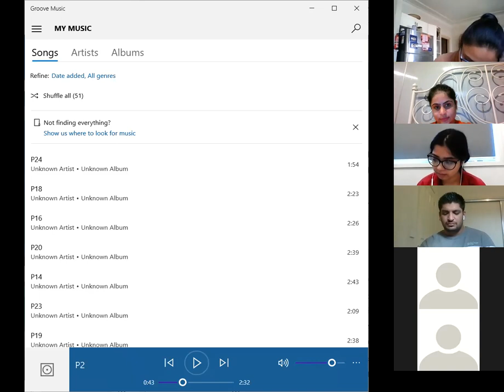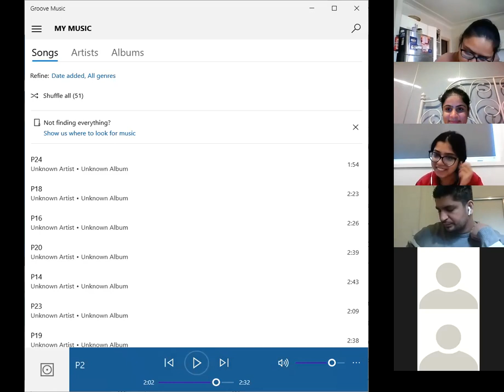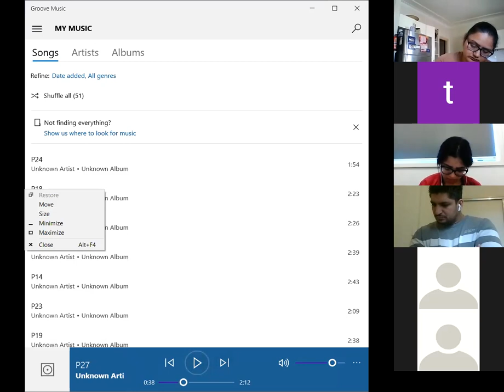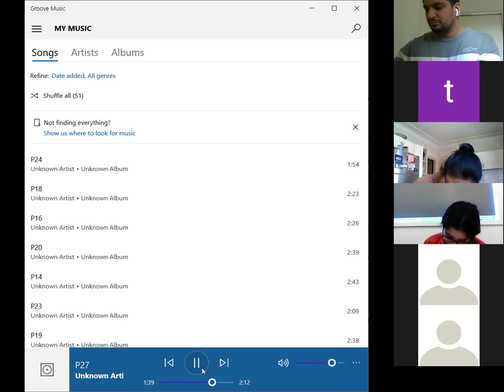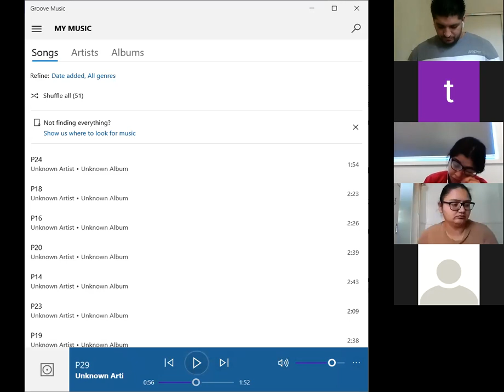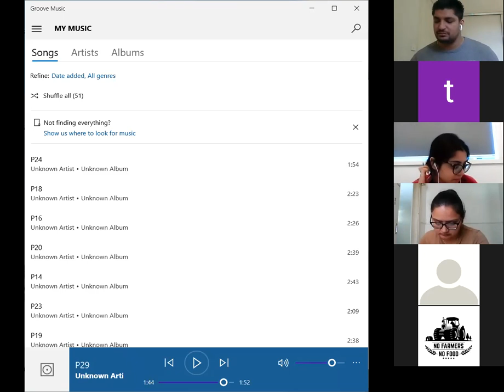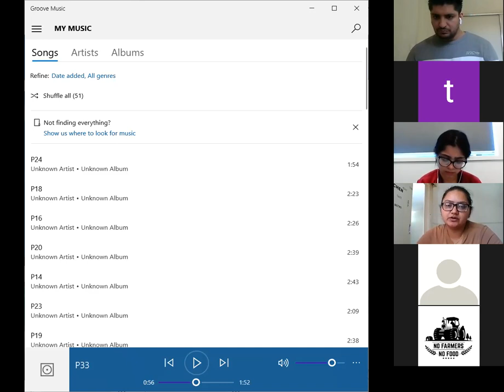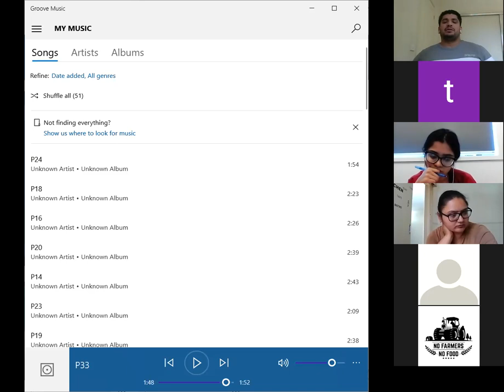FREE NAATI Punjabi Class 11-10-2020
FREE NAATI Online classes every week

🔹Learn from anywhere in Australia

🔹Mock test with instant feedback and scoring out of 90 so you can know your chances of passing the CCL test beforehand

🔹Plenty of dialogues with answers for all topics recommended by NAATI

🔹Frequently repeated past-exam dialogue topics

🔹Plenty of vocabulary needed for your test

Log in to our Online Zoom sessions conducted in 4 languages

NAATI Hindi Every Wednesday - 6:30 P.M. to 8:30PM

NAATI Hindi Every Saturday - 12 P.M. to 3 P.M.

NAATI Punjabi Every Saturday - 9 AM to 12 PM

NAATI Nepali Every Saturday 08 AM to 10 AM

NAATI Urdu Every Sunday 11 AM to 1 PM